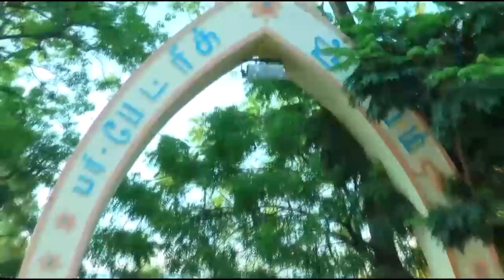13.06.2021 SUNDAY MATINS SERVICE | ST.PATRICK'S CO-CATHEDRAL CHURCH | TUTICORIN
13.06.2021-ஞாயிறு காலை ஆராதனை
TND-CSI. பரி.பேட்ரிக் இணை பேராலயம், தூத்துக்குடி